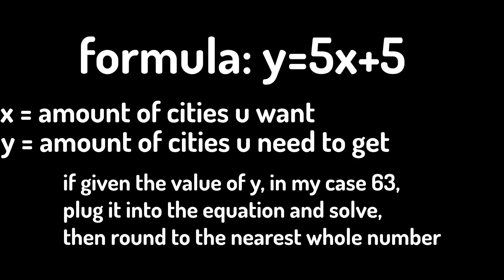Using The NEW INSANE STRAT in Rise of Nations Roblox!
today i use the insane strat i taught in my last video in ron.